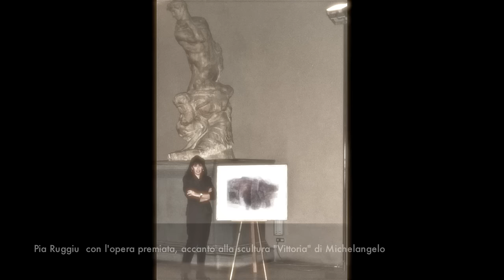PALAZZO VECCHIO Firenze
Pia Ruggiu, premio "FIRENZE"  per la pittura. Esposizione  opere vincitrici: Palazzo Vecchio, SALONE DEI CINQUECENTO.